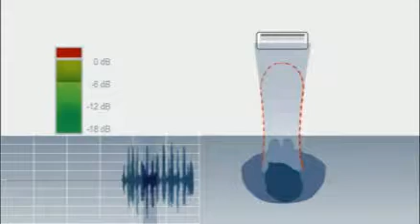beyerdynamic Wireless MCW-Digital 50 - Conference Systems -